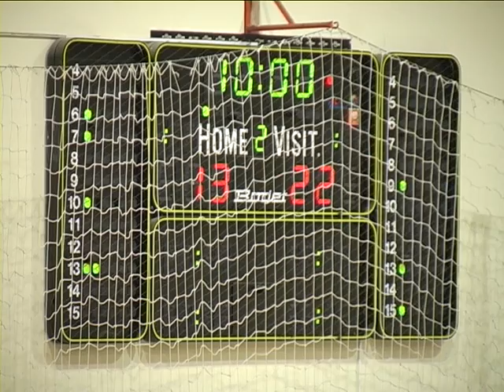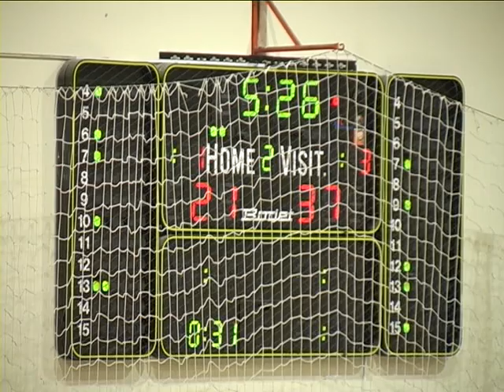Vukasin Erakovic Basketball Game (Yellow, No.15) - Video part 1 of 3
Born 10.Jan.1994 Belgrade, Serbia

Statistics:

Points: 32
Min: 33

1 point: 4/6
2 points: 11/16
3 points: 2/2

As: 1

Rebounds:
-D 5
-O 4

Fouls:
PF: 3
ON: 6

Index: 32